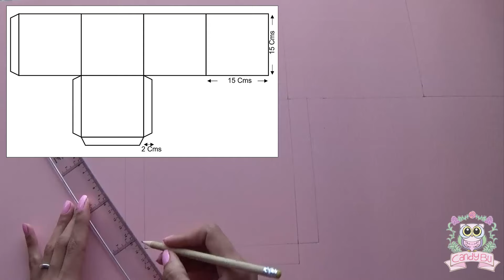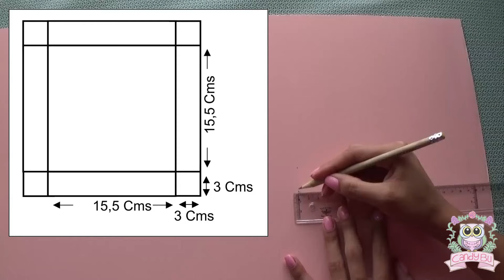Cómo hacer cajas de cartón│CandyBu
Con este papel o cartón corrugado te quiero mostrar la forma más fácil de hacer una caja, ya sea que la quieras para un obsequio o simplemente como cajas organizadoras.

Aquí puedes descargar las plantillas de la caja:
BASE CAJA

Recuerda que si tienes ideas para mis próximos vídeos de manualidades, me lo puedes dejar escrito en los comentarios. Los leo y respondo todos.

Un abrazo y nos vemos!!!